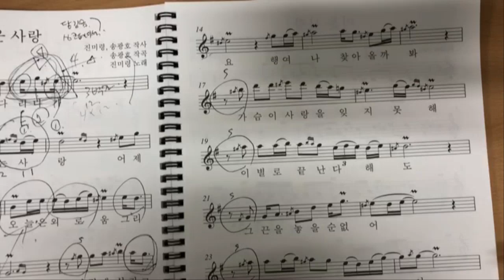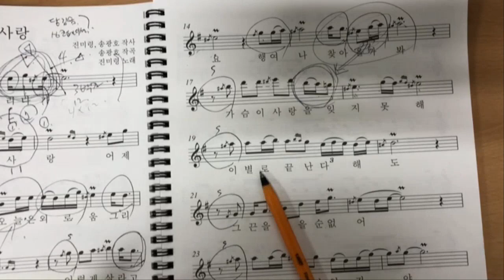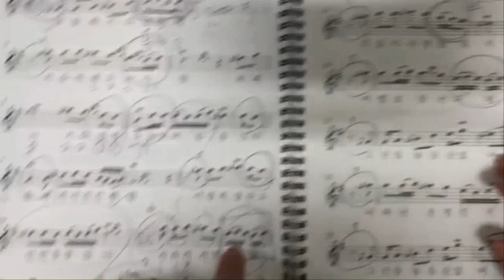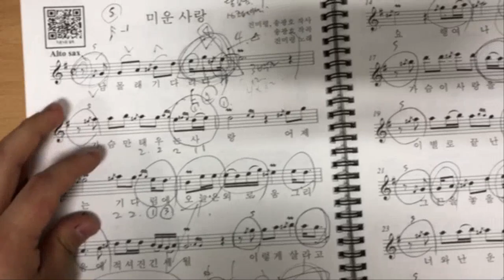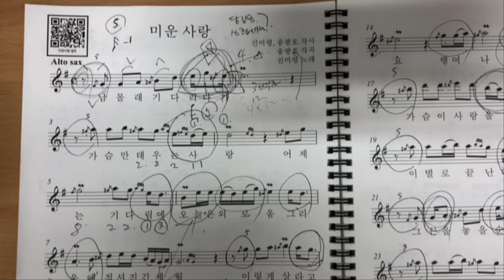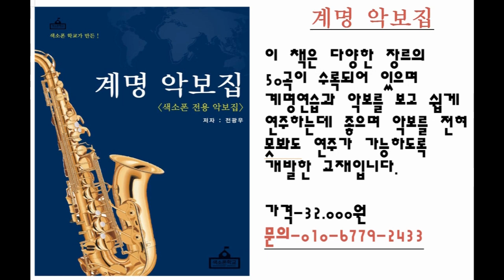미운사랑 리듬의 변화 2탄 (색소폰학교,색소폰강의,색소폰배우기,색소폰,색소폰독학)